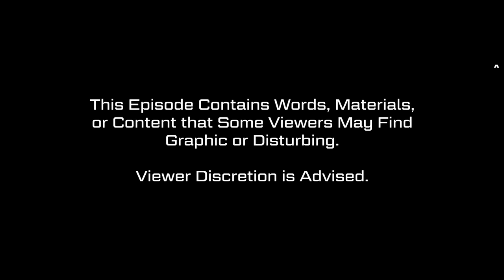Stuntmen React to Bad & Great Hollywood Stunts 41 (ft. RackaRacka)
Niko is joined by the RackaRacka brothers, Danny and Michael Philippou, to break down some of their most iconic YouTube videos along with a sneak peak at their first feature film, Talk To Me.

Our videos are made possible by Members of CorridorDigital, our Exclusive Streaming Service! Try a membership yourself with a 14-Day Free Trail

Chapters ►
00:00 Welcome to Stuntmen React
00:57 Anime Rock Paper Scissors 2 Trailer
01:34 Ronald McDonald WWE BEATDOWN
04:04 Racka VS Racka
05:37 Harry Potter VS Star Wars
07:14 The Naruto Showdown
08:31 Halo VS Call of Duty
10:22 Talk To Me
15:47 Xena: Warrior Princess
17:07 Smallville
19:03 Thanks For Watching